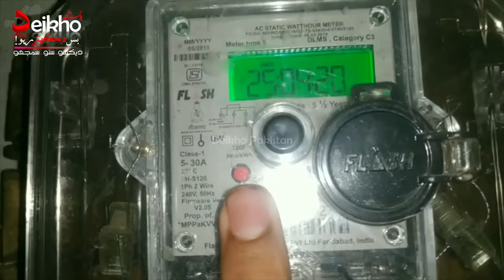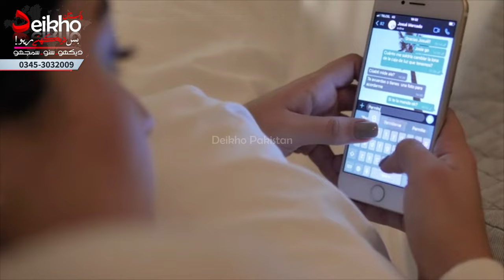Motorcycle Clutch Race Wires Cable Factory, Auto Parts, Brake Cables Manufacturing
in this video you will see how to make auto bike parts clutch wires at home with low investment manufacturing business. this manufacturing business you can start from home and selling in all over Pakistan workshops, markets and hole sale dealers, if you will start this business you can contract with motorcycles companies and take so many orders of motorcycle brake cables, clutch wires, race wires, i hope you will like this home based products manufacturing business idea. if you like this business idea So plz like comment share and subscribe our channel.

Visit Us on Web :